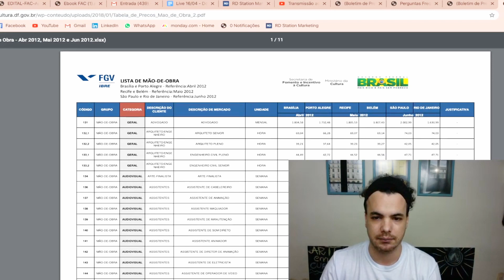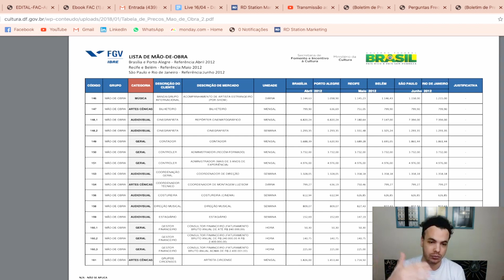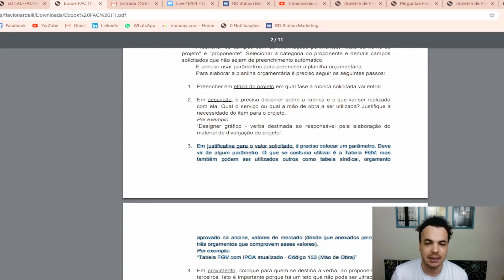Como definir os valores dos profissionais e serviços para ganhar editais culturais do governo?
Conheça o Curso Viver de Arte e aprenda a captar de R$ 100 mil a mais de R$ 1 milhão pra seu projeto artístico:
Aprenda a captar de R$100 mil a R$1 milhão para sua arte, com o método que levou meus alunos e clientes a captarem mais de R$ 28 milhões só em 2020 ↓

O Curso Viver de Arte te ensina a colocar sua ideia no papel e transformá-la em um projeto que é facilmente aprovado em leis de incentivo e ganha editais de cultura. Além disso, você também vai conhecer as melhores técnicas para captar patrocínio com as grandes empresas do mercado. E o melhor de tudo: sendo muito bem remunerado por isso!

Para acessar as tabelas:
- Mão de obra: